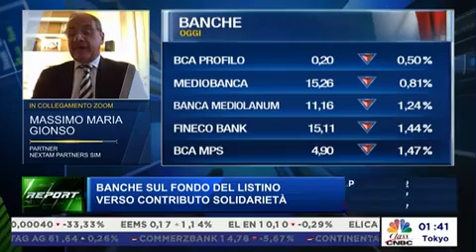EXTRAPROFITTI, A CLASS CNBCI DATI FABI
Il dibattito sulle ipotesi di contributo delle banche. I numeri sugli utili del settore bancario italiano in un servizio del canale finanziario all news